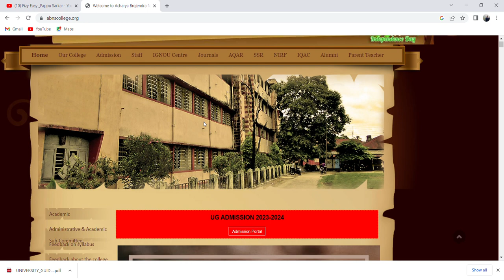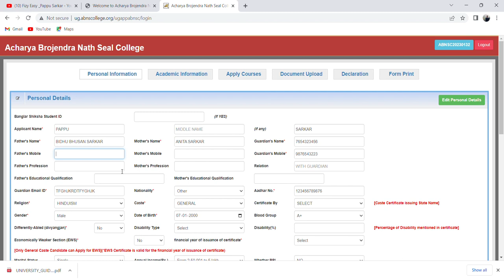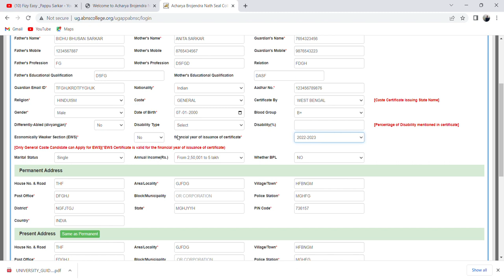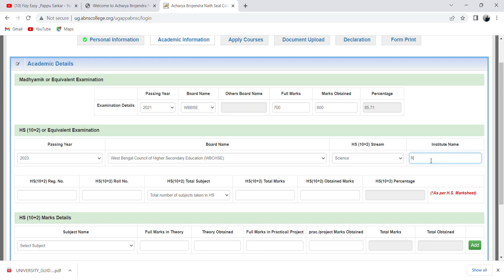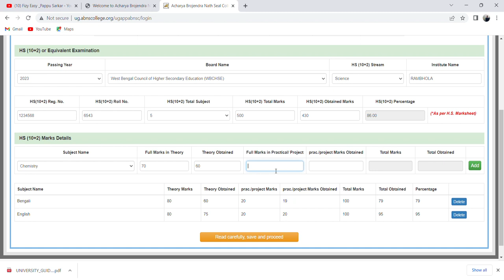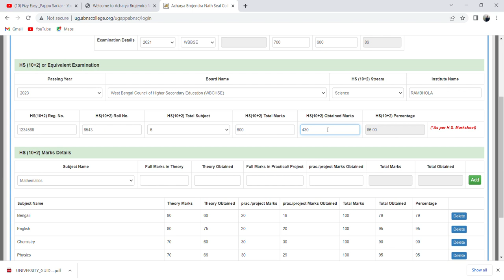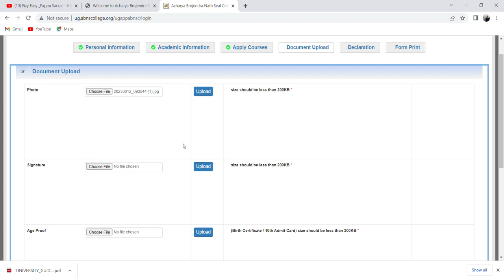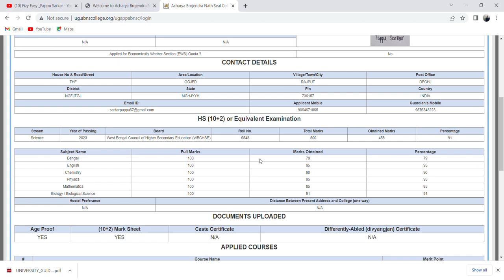Online live Form fill up ( A to Z ) | ABN seal College admission 2023 | Subject Choice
Coochbehar panchanan barma university (CBPBU) UG admission 2023 | cbpbu এ কলেজ এ ভর্তির নিয়ম 2023 |

Coochbehar college admission 2023
west bengal college admission 2023
Abn seal college admission 2023
Coochbehar Panchanan barma university admission co
Cooch behar panchanan barma university
Ubkv
A.B.N. Seal College
Coochbehar college
Dinhata college
Alipurduar college
Tufanganj college
Mathabhanga college
University of B.T. and Evening college
Thakur Panchanan Mahila Vidyalaya
Mekliganj College
Netaji Shubhas Mahavidyalaya , Haldibari
Sitalkuxhi College
Ghksadanga Birendra Mahavidyalaya
Bakshirhat College
Dewanhat College
Madhusudan Hore Mahavidyalaya,  Nishiganj

Coochbehar college physics department
Coochbehar college departments list
Coochbehar college seats 2023
mp college admission 2023 online apply
College admission 2023 online apply
Abn seal college online form fill up
cuet 2023
adda247
Online form fill up process